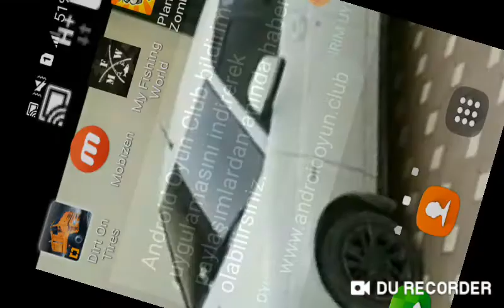Играю в игру Dirt on tires